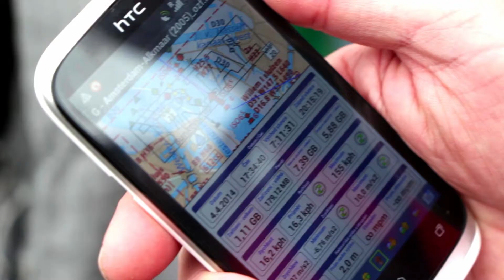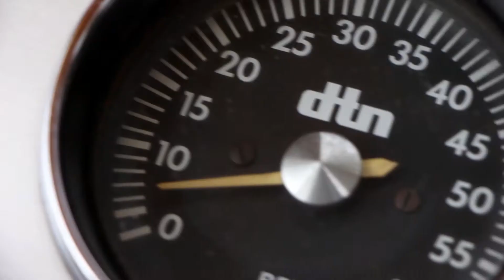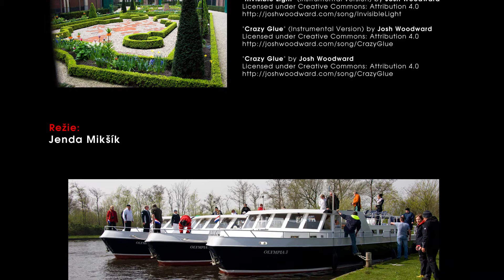Lodí po Holandsku (bonus) - dokumentární film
Na jaře roku 2014 jsme navštívili Nizozemsko a propluli ho na obytné lodi. Z plavby jsme natočili dokumentární film
Nyní se můžete podívat i na nový bonusový díl!

V bonusu uvidíte to, co se do prvního dílu nevešlo.